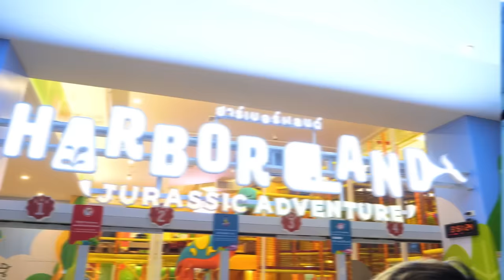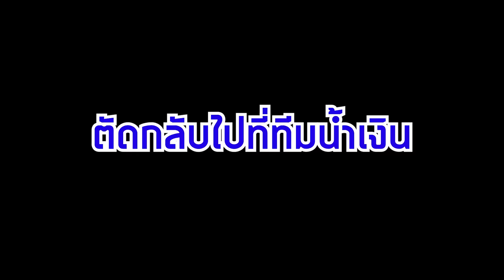เหล่าฮีโร่ สไลเดอร์ กลับมารวมตัว ในคลิป ฮาร์เบอร์แลนด์ EP ชิงเงิน100,000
“HarborLand  เดอะมอลล์ไลฟ์สโตร์ ท่าพระ”  สนามเด็กเล่นในร่มขนาดใหญ่มาตรฐานความปลอดภัยชั้นนำของโลกจากยุโรป
ที่มาในธีม “Jurassic Adventure”  ตะลุยดินแดนไดโนเสาร์โลกล้านปี

ฮาร์เบอร์แลนด์ทุกสาขาขยายเวลาความสนุกเพิ่มเป็น 2.5 ชั่วโมง

ตั้งอยู่ที่ ศูนย์การค้า เดอะมอลล์ไลฟ์สโตร์ ท่าพระ ชั้น 3

มารวมตัวกันแล้วจ้าาา

บอกเลยว่า EPนี้ ความสามารถของหิน แต่ละก้อน
ก็เปรียบเสมือน ความเก่ง ความสามารถ ของเพื่อนๆสไลเดอร์แต่ละคน
ที่มีแตกต่างกันไป

และ หินที่ว่านั่นคือ infinity stone
ก็ได้กระจายไปอยู่ตามที่ต่างๆ ให้เหล่าแฟนคลับทุกคนออกตามหาแล้วค่ะ
รักช่องไหน ชอบช่องไหน ก็ตามไปติดตามกันได้ทุกช่องทางเลยน้าค้าาา 😍

แบงค์
Bank_piyawat